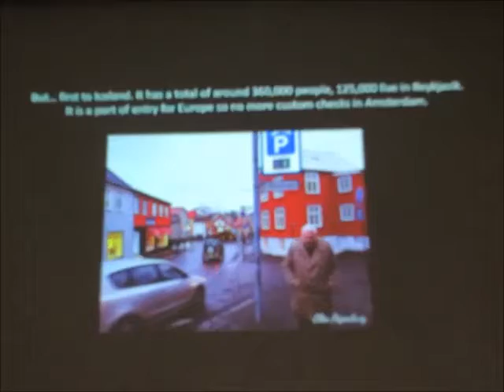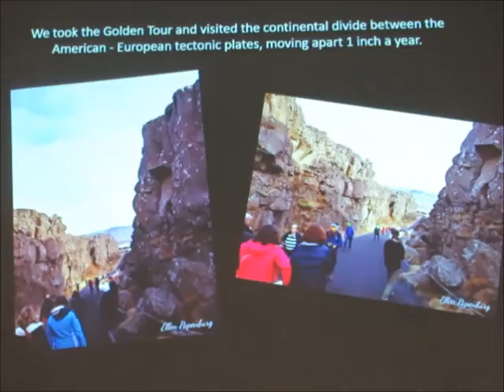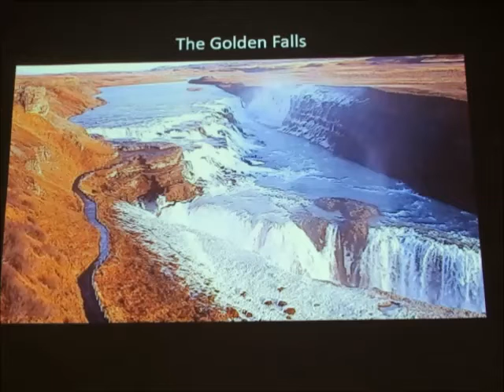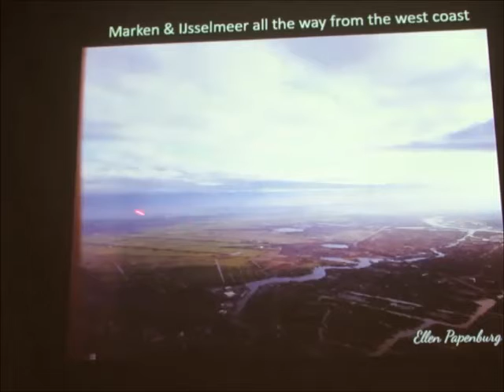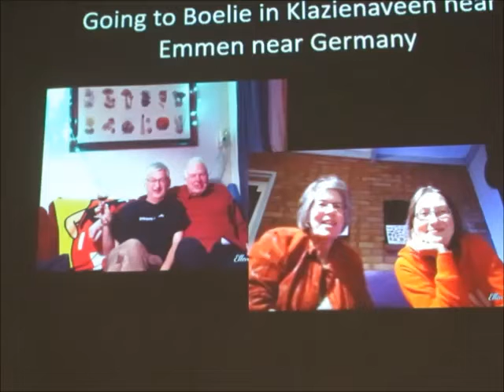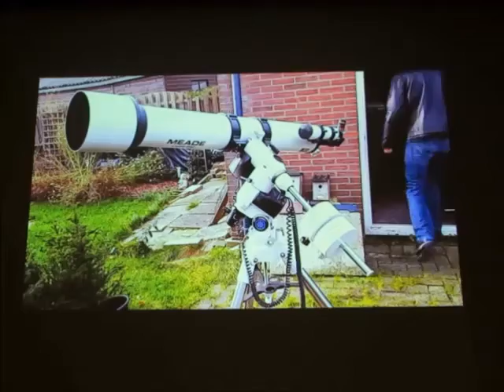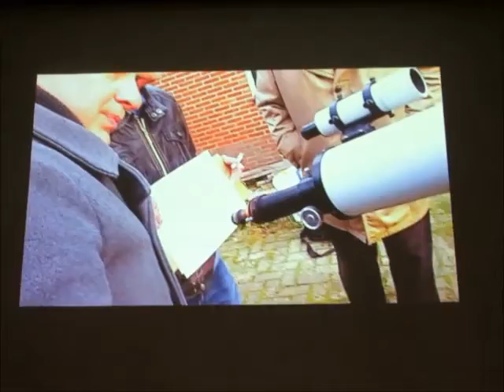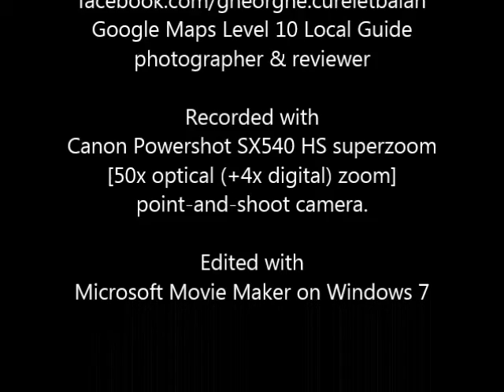Mercury planet transit on Nov 11 2019. An attempt in the Netherlands. Plus Iceland traveling notes.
Ellen Papenburg's talk at Dec 13, 2019 meeting of KWRASC Kitchener-Waterloo chapter of Royal Astronomical Society of Canada (RASC) club at Laurier University in Waterloo, Ontario, Canada. Astronomy in Kitchener-Waterloo.